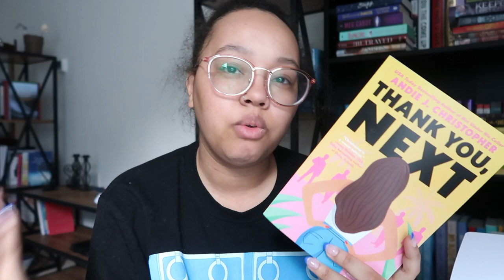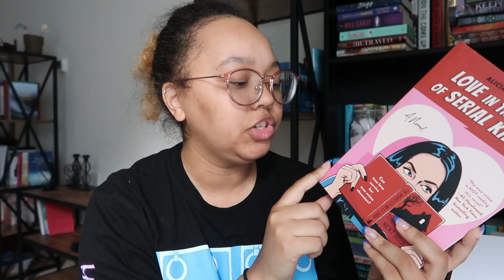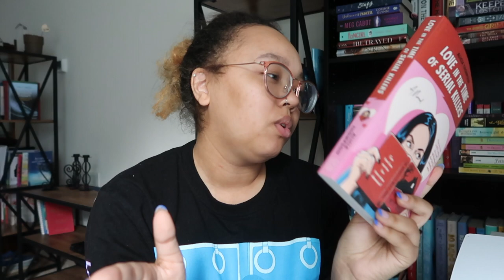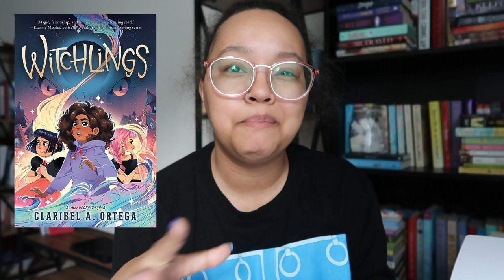All the Books I Want to Read this Summer!